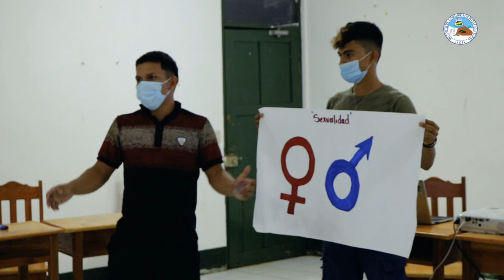Educación sexual y reproductiva desde la perspectiva intercultural de género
El Centro de Estudios e Información de la Mujer Multiétnica (CEIMM), en el marco del proyecto descolonización y despatriarcalización para la educación liberadora ejecutado por el Fondo de Asistencia Internacional de los Estudiantes y Académicos Noruegos (SAIH), ha diseñado una estrategia de educación sexual a través de espacios recreativos con estudiantes internos de URACCAN recinto Bluefields, quienes participaron en el primer cine forum en temáticas de género y sexualidad.